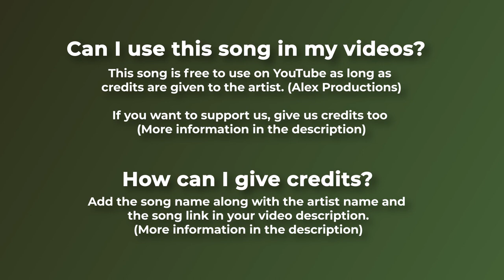Dream Background Music No Copyright Christmas & Festive CHRISTMAS IS COMING by Alex Productions